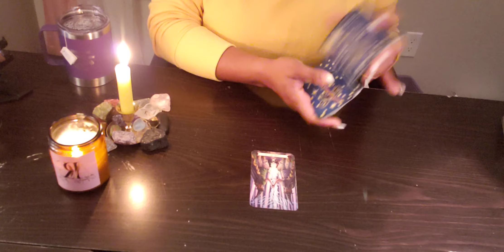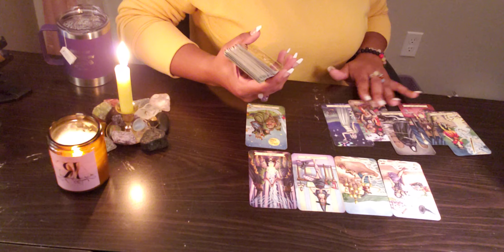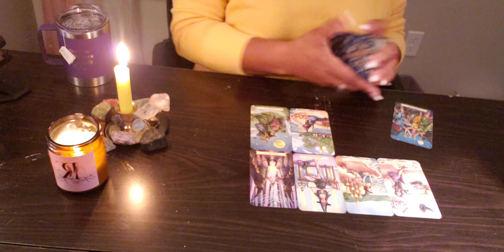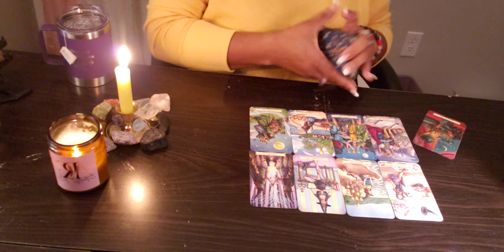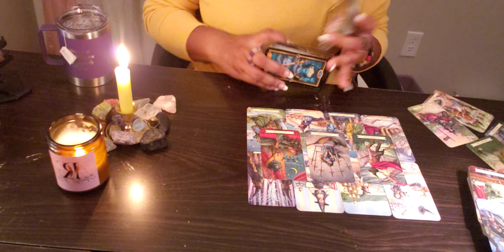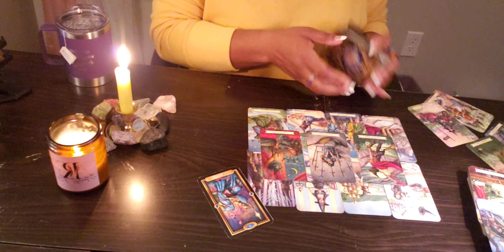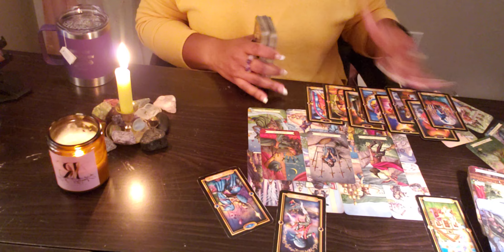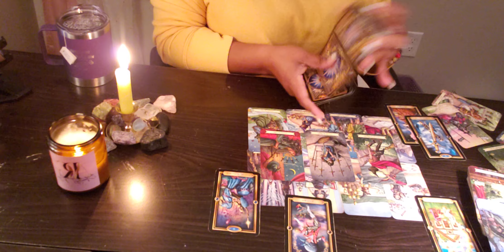GEMINI ♊️ NEXT 24- “HEAVY IS THE HEAD THAT WEARS THE CROWN.” 👑 ; THE BIGGEST LOSER 🤥